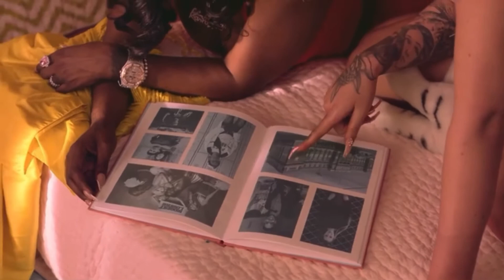Iggy Azalea, Kash Doll- F*ck it up(feat saweetie)[MASHUP]